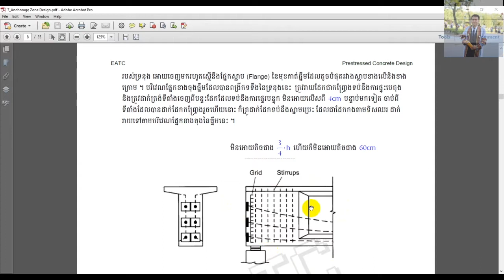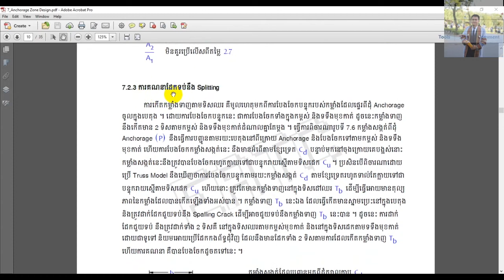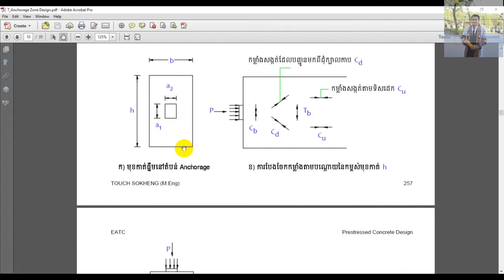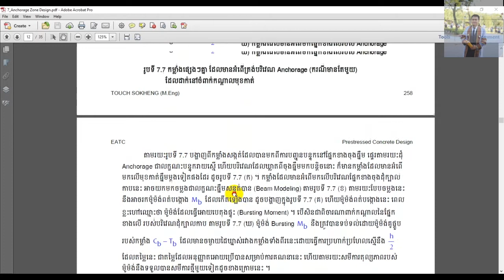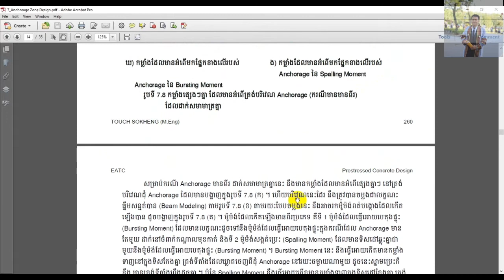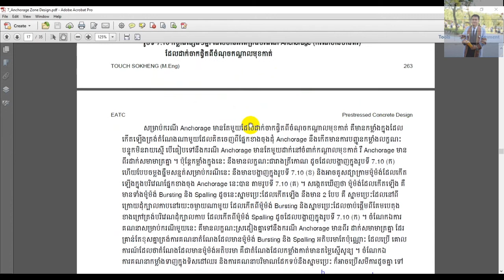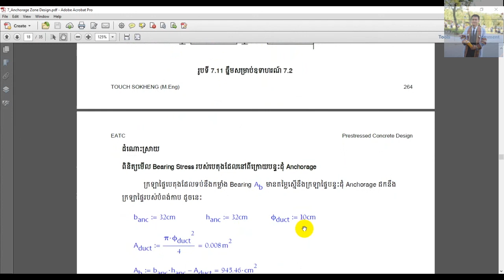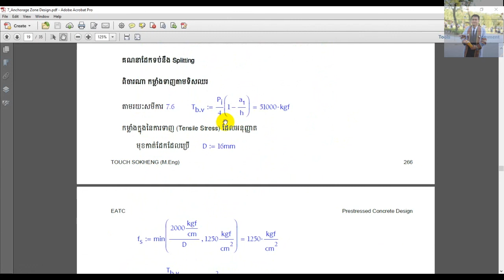Prestressed Concrete Design in Khmer Part 30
This video tutorial is about Prestressed Concrete Design which is trained by Master of Structural Engineering Mr. TOUCH SOK HENG.